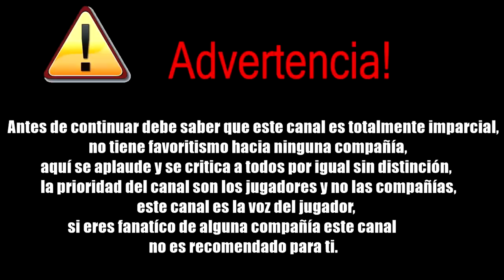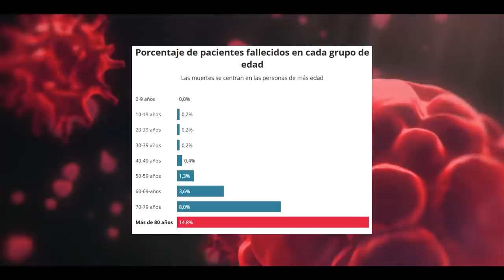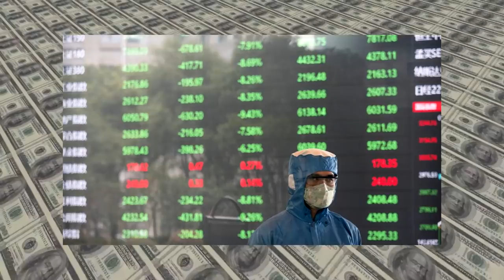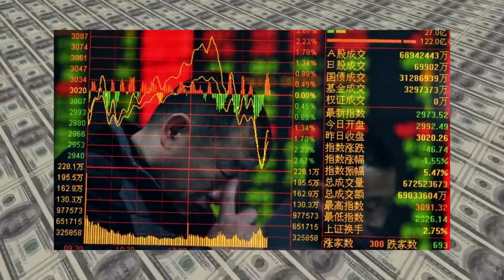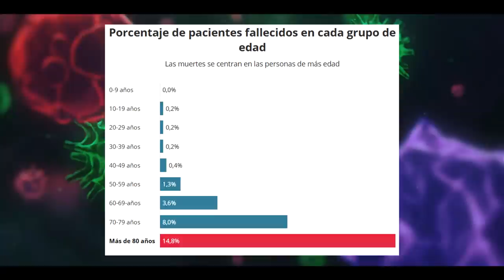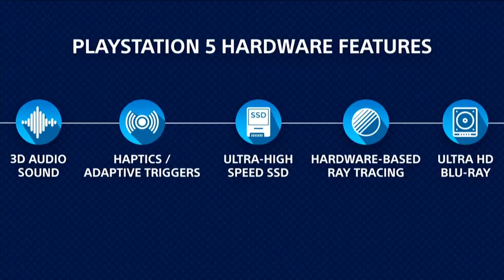PS5 Y XBOX SERIES X SE VAN A RETRASAR POR C0R0N4V1RUS? Y SI ESTO SUCEDE A QUIEN LE CONVIENE MÁS?